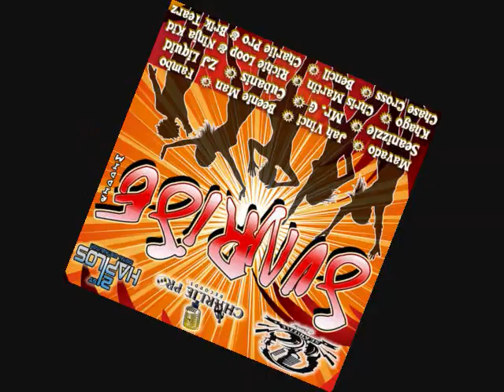Sunrise Riddim Mix [Oct 2011] - DJ BeaZy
Produced By Charlie Pro & Seanizzle (October 2011) & Mixed By DJ BeaZy